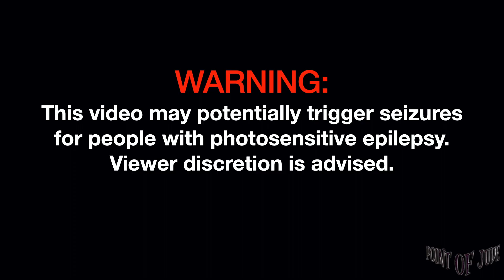Chelsea Alley [Live at Musik Manila 2023 World Trade Center - Full Show] (High Quality)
Chelsea Alley [Live at Musik Manila 2023 World Trade Center August 25, 2023 - Full Show] (High Quality)